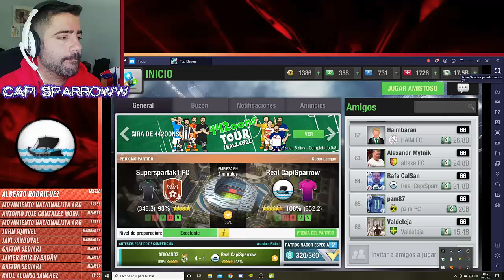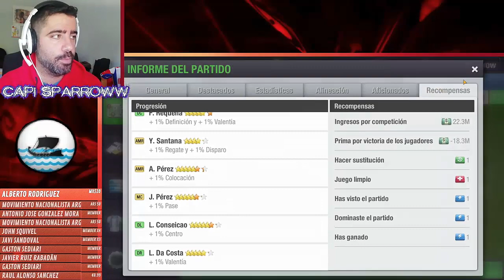Top Eleven: Partido de Super League OCTAVOS-IDA. EMPEZAMOS EL TROFEO NARANJA